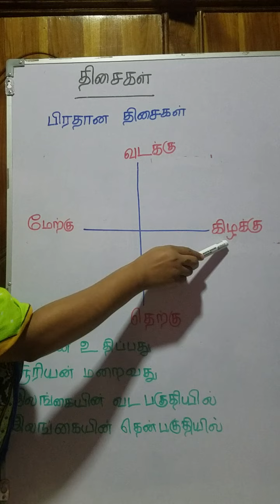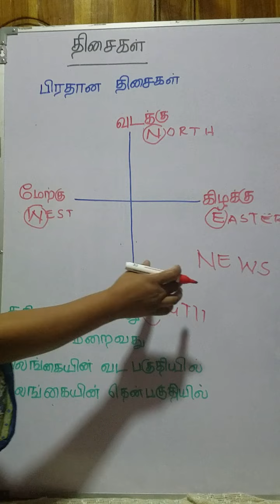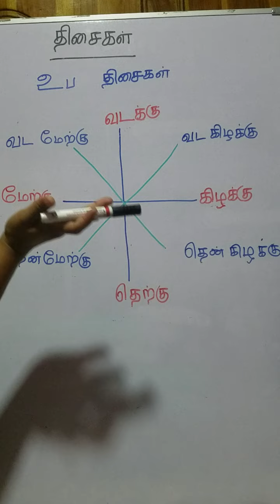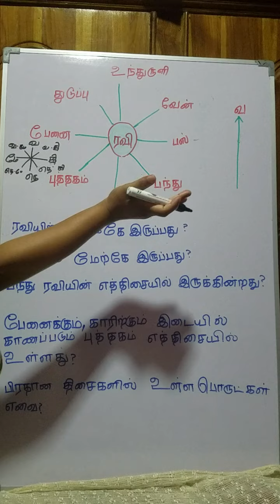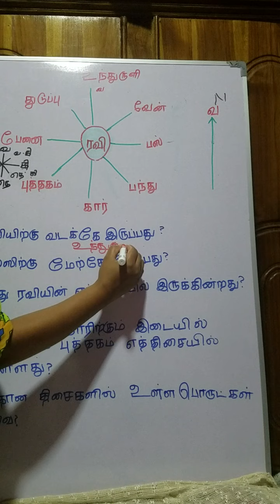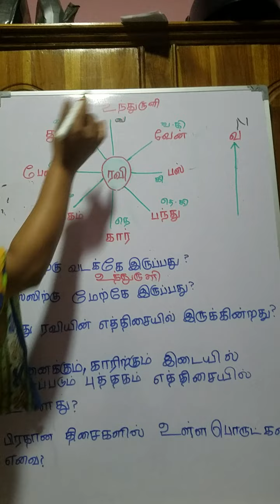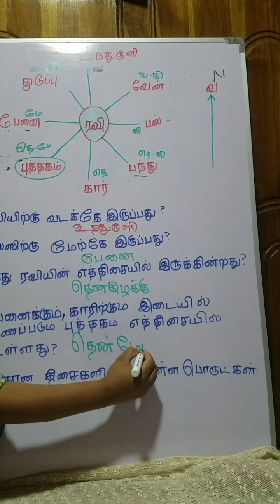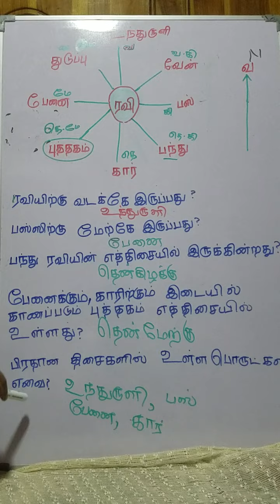Grade 5 scholarship திசைகள்